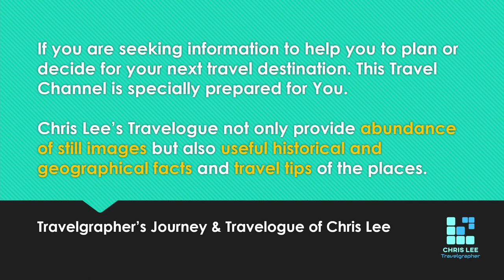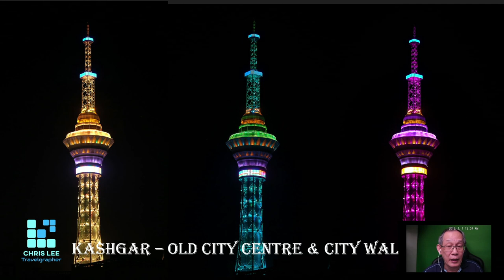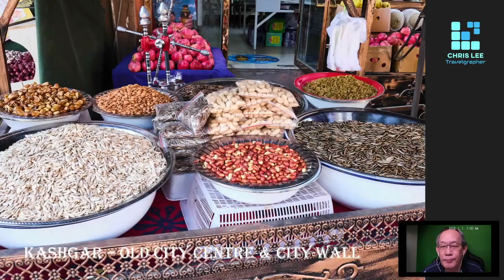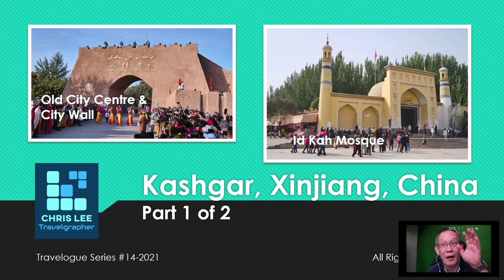Kashgar - An ancient SilkRoad town in North-western China in the Xinjiang Province - Part 1 of 2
A Uyghur autonomous region in north-western China, Kashgar Perfecture of Xinjiang Province, China. A Uyghur majority city with a lot to offer to visitors. A 2000 years old town on the ancient Silk Road with still preserved some very traditional culture and traditions. Visit the old Kashgar city and its Eastern gate and enjoying the daily cultural show brought by the local tourism board. Tour the largest mosque of China - Id Kah Mosque  and its surrounding shopping alleys.